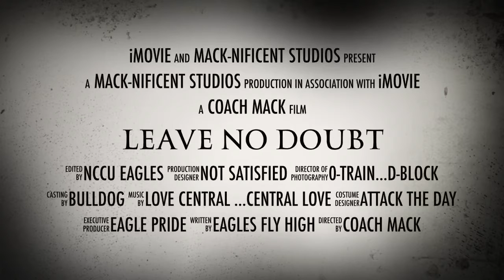2015 NCCU Football Extended Hype Video